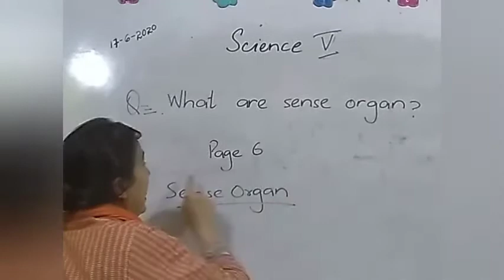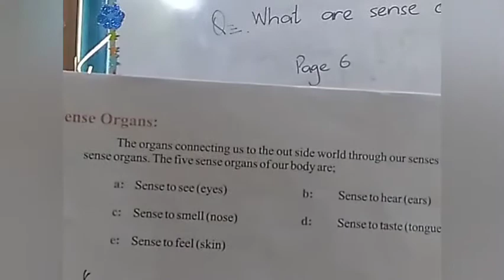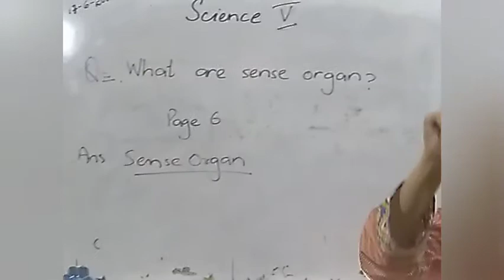Class V, Science, 17 June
Subject: SCIENCE
Class : V
Teacher:
Topic: Sense Organs